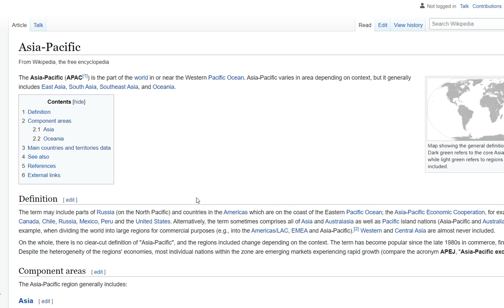(Indo-Pacific versus Asia-Pacific) - Differences, Geo-political realities, Strategic calculations